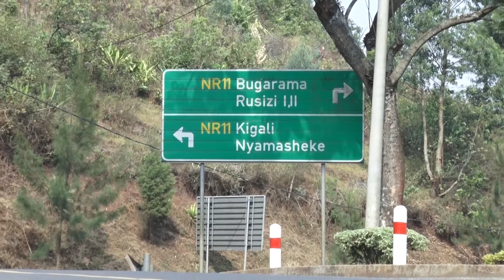BUGARAMA KUKI ABAKOBWA BASHAKA BAKIRI BATO